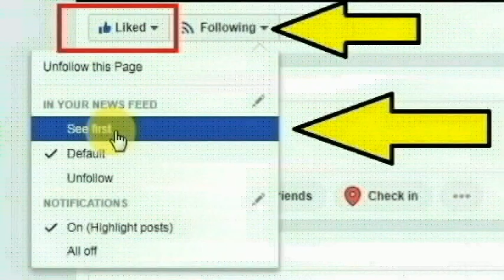கோவை கவுண்டம்பாளையம், அம்பேத்கர் வீதியில் வசித்த ரீனா செய்ததை பாருங்க | Thoothupura